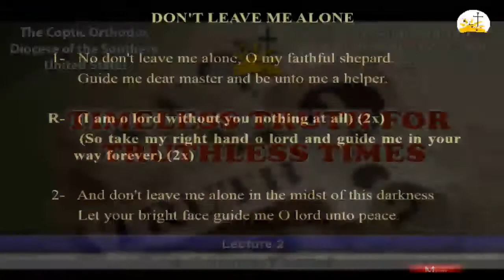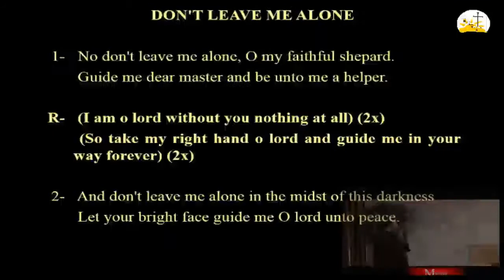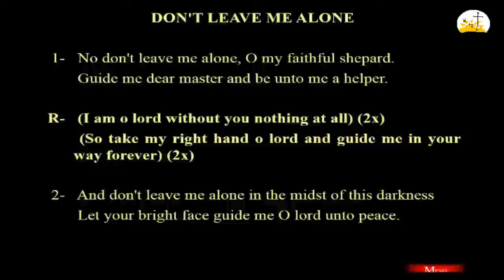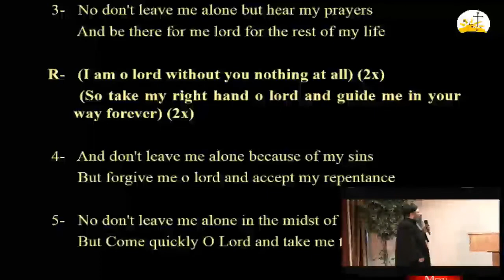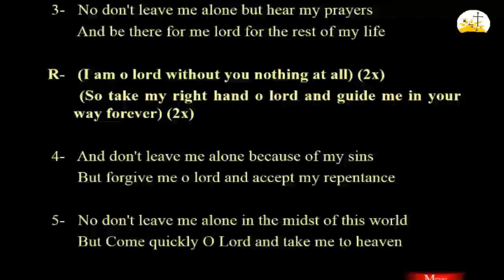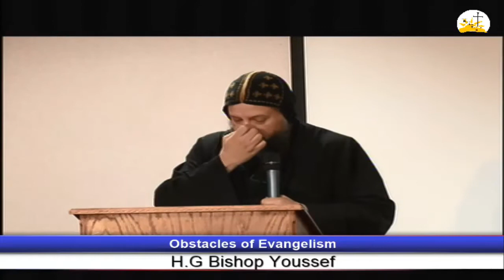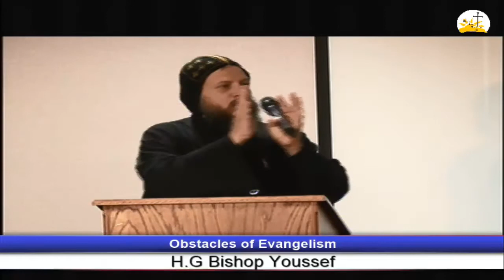H.G. Bishop Youssef - Lecture/Presentation 2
EVANGELISM & APOLOGETICS CONFERENCE 2013
Speaker: H.G. Bishop Youssef